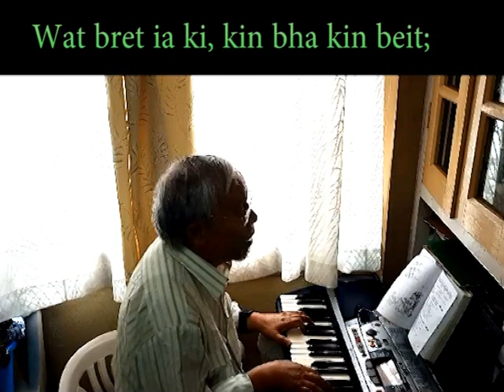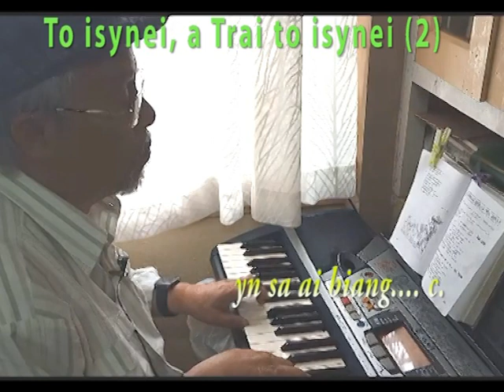LB 7 B) No 446. Ha khmih ko Blei ha kjat jong Me.Jingrwai Mass barim . Jingrwai sdang.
No.446. HA KHMIH KO BLEI.
Hakhmih ko Blei, ha kjat jong Me,
 Ki dem ki khun bangeit,
Ki mut ban ia ainguh ia Me,
A Trai Kynrad, to peit;
Wat khein, ko Kpa baieid jong ngi,
 Ka pop ka sang ngi iai sngewsih;
To map ia la ki khunbagneit,
Wat bret ia ki, kinbha kin beit;
To isynei, a Trai to isynei (2)